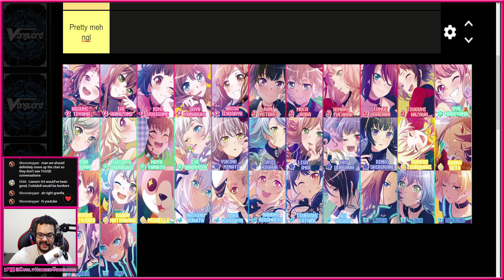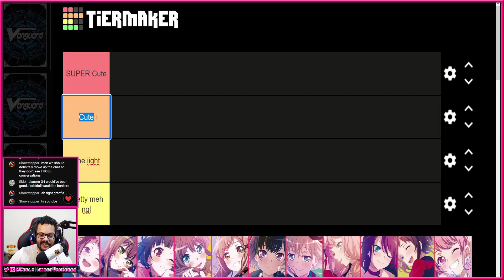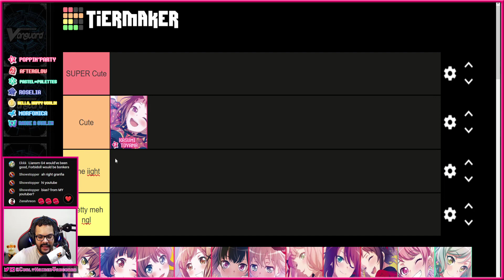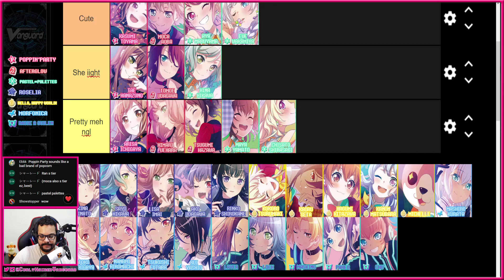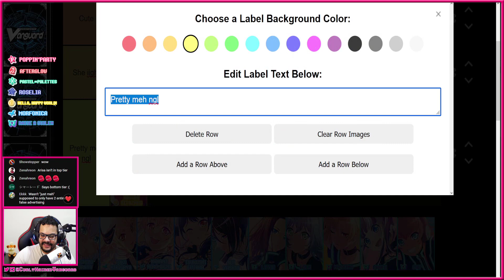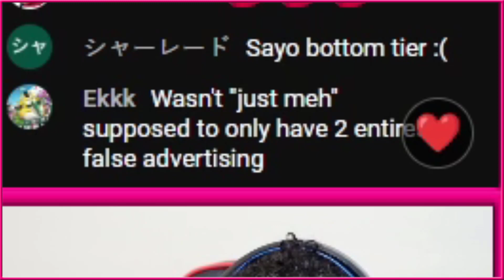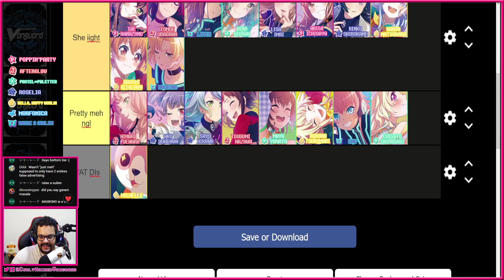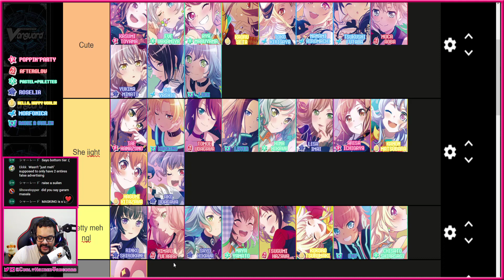Rating All The Bang Dream Crits!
Ranking all the Bang Dream Crits!

I recorded this on stream btw! be safe to catch these streams when you can and you might get to be in a future video!

SocialMedia:
Time Stamps:

See something you like? Gimme a like! Hear something you hate? Lemme know in the comments! Enjoy and have a great day.